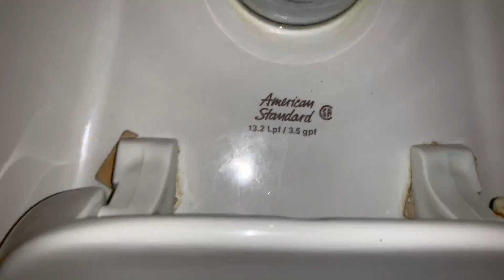1996 American Standard Afwalls/Trimbrooks Full Shoot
This is at a bathroom at a college building built in 1996. It has 2 3.5 gpf American Standard Afwalls and 4 AS Trimbrook urinals. These are all great fixtures and have great flushes! This was kind of in a back corner of the building so luckily I didn't have a high risk of being caught.